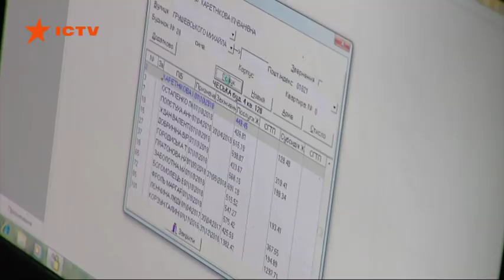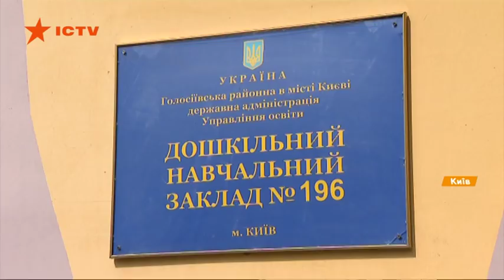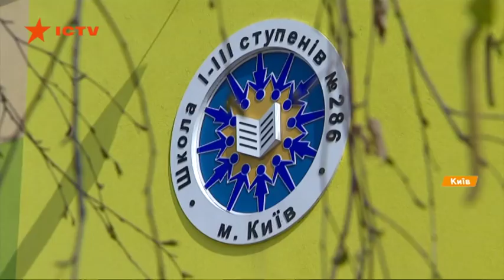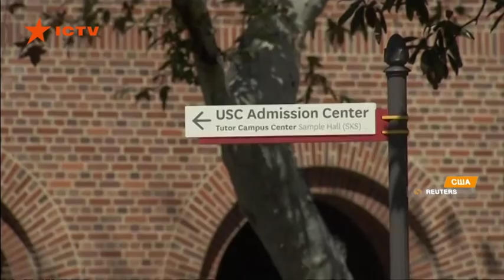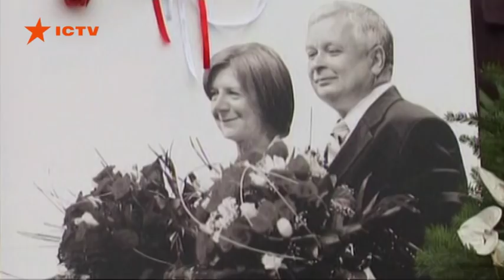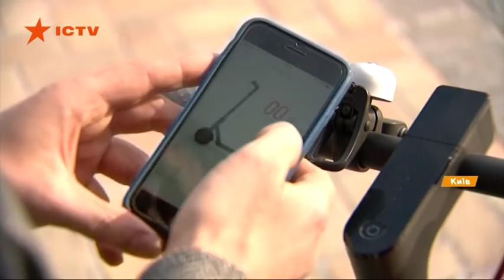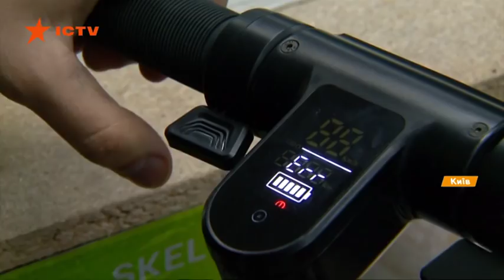Факты ICTV - Выпуск 18:45 (10.04.2019)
Факты ICTV – последние новости Украины и мира на 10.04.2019. В новом выпуске программы Факты ICTV смотрите: подробности заседания Кабинета Министров; 9 лет Смоленской трагедии в Польше, в пятницу встреча с Макроном запланирована и у Петра Порошенко, и у Владимира Зеленского.